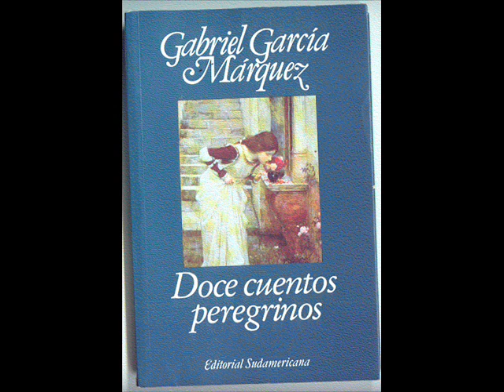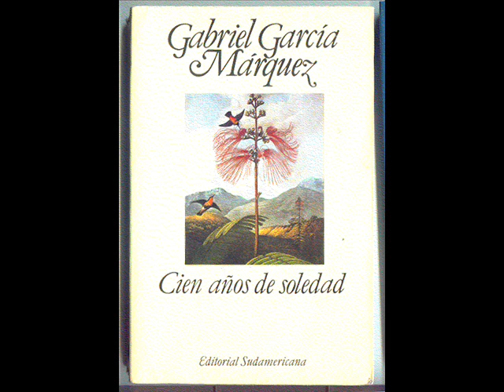Libros y Imagenes Gabriel garcia